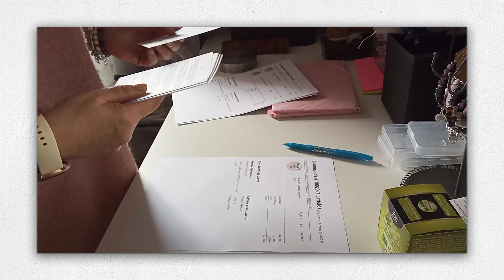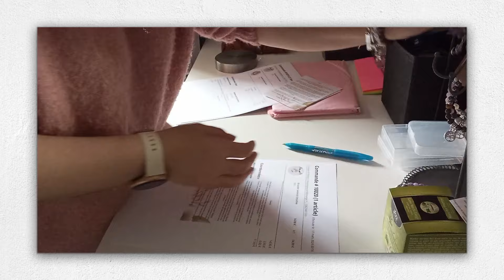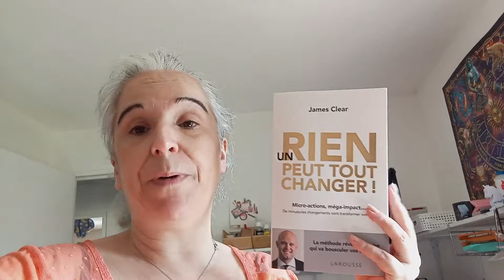Daily vlog 19 mars : Bon ben finalement j'ai craqué et j'ai déjà tout reçu hihi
🌱 Bienvenue sur Jenny's Kitchen ! 🌿

   Découvrez mes trouvailles, astuces et bons plans pour une alimentation équilibrée.

🍲 recettes DE CUISINE
   Explorez des recettes délicieuses et saines pour inspirer vos repas quotidiens.

📘 lectures DU MOMENT
   Plongez dans mes recommandations de livres pour enrichir votre bibliothèque.

🌱 naturopathie & BIEN-ÊTRE
   Explorez des conseils pour une vie saine et équilibrée grâce à la naturopathie.

👩‍💼 VIE ENTREPREUR
   Suivez mon parcours entrepreneur et découvrez mes conseils business.

Bijoux et ebbok à la rubrique boutique

Mes produits amazon ;